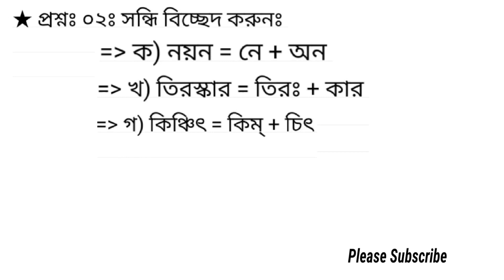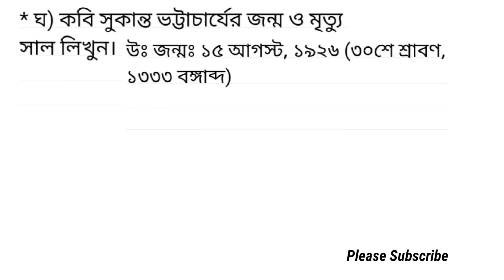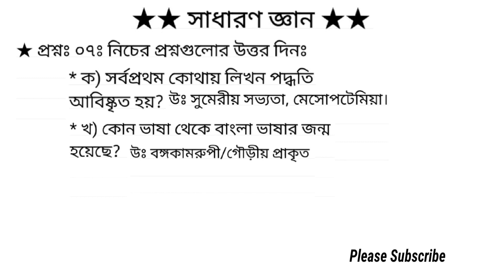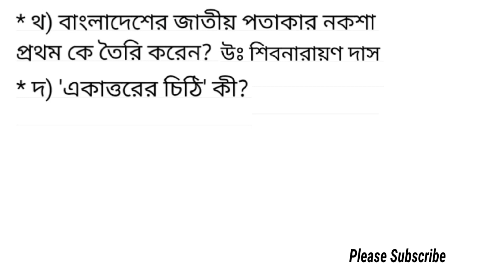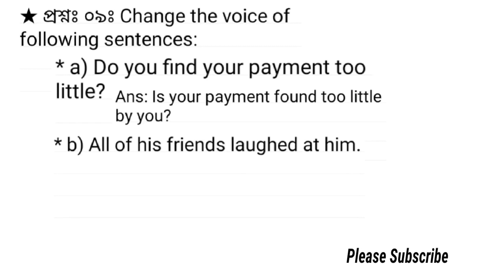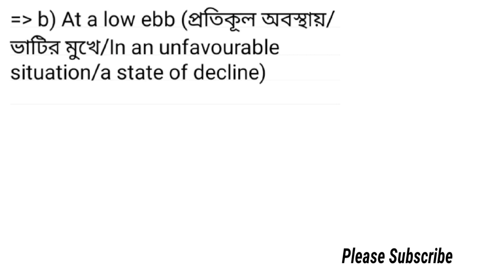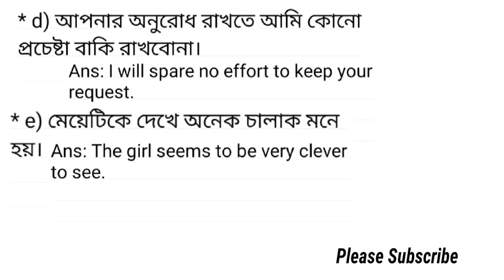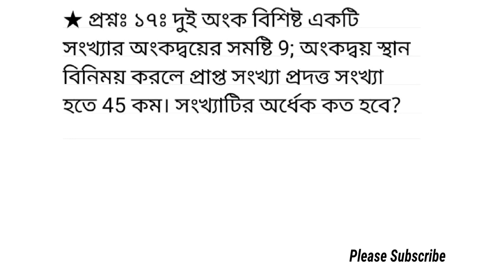কর অঞ্চল চট্টগ্রাম ৩ এর উচ্চমান সহকারী পদের প্রশ্ন সমাধান ২০২২/Question Solution of Tax Zone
কর অঞ্চল চট্টগ্রাম ৩ এর উচ্চমান সহকারী পদের প্রশ্ন সমাধান ২০২২/Question Solution of Tax Zone Chattogram 3

বাংলাদেশ রেলওয়ের সহকারী লোকোমোটিভ মাস্টার এর গণিত প্রশ্ন সমাধান ২০২২ / প্রথম পর্ব / Question Solution of BR